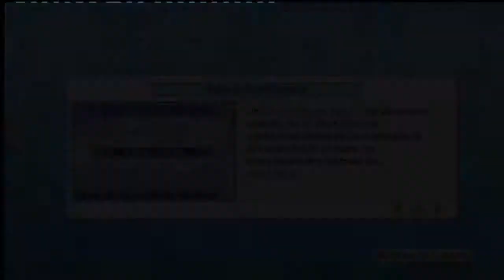One Piece Pirate Warriors 2 - Se libérer de la Malédiction! - Episode 14 FR HD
Luffy est de retour! Suivez le Sunny à travers une histoire inédite sur Grand Line!
Les ennemis ne sont pas toujours ceux que l'on croit.
En avant pour One Piece : Pirate Warriors 2!

Je serais le Seigneur des Pirates! Le One Piece sera mien!